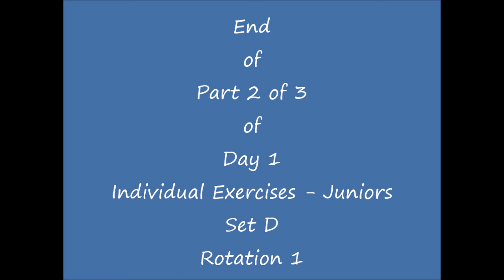Rhythmic Gymnastics Euro Champs Tel Aviv 2022 - day 1- juniors - set D - rotation 1 - part 2 of 3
Photos from rotation 1 of set D on day 1 as part of juniors individual excersizes during the Tel Aviv rhythmic gymnastics euro champs